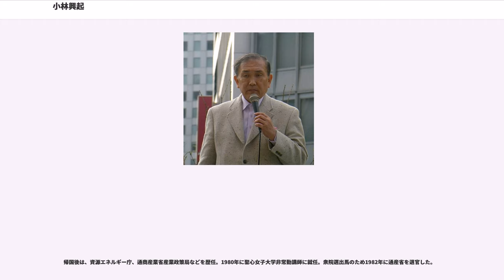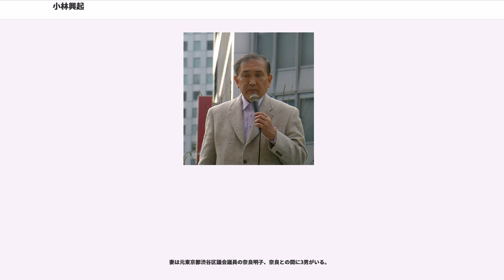小林興起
小林 興起（こばやし こうき、1944年1月1日 – ）は、日本の政治家。

衆議院議員（5期）、労働政務次官（第2次橋本内閣）、財務副大臣（第1次小泉改造内閣）、自由民主党国会対策委員会副委員長、新党日本代表代行（初代）、減税日本代表代行（初代）などを歴任。

現在の東京都練馬区小竹町出身。千代田区立九段中学校、東京都立日比谷高等学校を経て東京大学法学部卒業。大学卒業後の1966年に通商産業省に入省。1973年に政府派遣留学でペンシルベニア大学院修士修了（MBA取得）。

帰国後は、資源エネルギー庁、通商産業省産業政策局などを歴任。1980年に聖心女子大学非常勤講師に就任。衆院選出馬のため1982年に通産省を退官した。

1983年・1986年の総選挙で保守系無所属で出馬するも落選。1990年の総選挙で自由民主党から衆議院議員に初当選（当選同期に岡田克也・佐田玄一郎・亀井久興・中谷元・森英介・福田康夫・石原伸晃・河村建夫・塩谷立・古屋圭司・細田博之・小坂憲次・山本拓・赤城徳彦・村田吉隆・簗瀬進・山本有二など）。自民党では安倍晋太郎→三塚博派（清和会）に属す。1993年には落選した。1996年10月に東京10区を制して国政に復帰し、同年11月から第2次橋本内閣で労働政務次官を務めた。

1998年8月亀井静香や平沼赳夫らと清和会を離脱し、1999年3月志帥会を旗揚げ（江藤隆美・亀井静香派）。2000年に3選。
2002年には鈴木宗男事件において自民党の予算委員会理事として証人喚問における「島田建設からの金銭供与は政治資金規正法に基づいている」「モザンビーク共和国洪水災害への国際緊急援助隊の派遣に反対や異議を述べることはあり得ない」「島田建設株式会社側による秘書給与の肩代わりの事実関係を承知していない」との鈴木宗男の証言を偽証として議院証言法違反での告発に賛成した。

2002年には第1次小泉内閣で財務副大臣を務めた。2003年に4選。

2005年7月、郵政民営化法案採決で反対票を投じ、郵政法案反対派の急先鋒として各種メディアで認知度が高まるが、同年9月11日の第44回衆議院議員総選挙では自民党からの離党を余儀なくされ、代表代行をつとめる新党日本から出馬。自民党公認の「刺客候補」として兵庫6区から鞍替えした小池百合子らと戦い、小選挙区で敗北した上、比例東京ブロックにおいても届かず落選した。

2005年10月に自民党から除名された。2006年11月1日には郵政民営化反対を主張している国民新党へ移籍し、2007年7月の参院選に比例区から出馬したが落選した。

落選後の2007年10月にオープンインタフェースの社外取締役に就任した（2009年6月に任期切れのため退任）。

2008年8月末に国民新党を離党し、無所属で東京10区からの再出馬を目指していたが、2009年7月の衆議院解散後に民主党の小沢一郎の要請を受けて民主党へ入党。同党の比例東京ブロックより単独出馬し、同時に東京10区の民主党候補である江端貴子を支援する方針を表明した。2009年8月30日の第45回衆議院議員総選挙において、民主党公認で比例東京ブロックに出馬し当選、国政に復帰した。

2012年の消費増税をめぐる政局では、6月26日の衆議院本会議で行われた消費増税法案の採決で、党の賛成方針に反して反対票を投じた（社会保障制度改革推進法案・認定こども園法改正案には賛成）。民主党は7月3日の常任幹事会で党員資格停止2カ月の処分とする方針を決定し、7月9日の常任幹事会で正式決定した。

同年8月9日、民主党に離党届を提出し、国民の生活が第一などが提出した内閣不信任決議案に賛成した（民主党は8月29日の常任幹事会で除籍処分とすることを正式決定した）。今後は石原慎太郎らが新党を結成した場合には自身もそれに参加し、次期衆院選では再び東京10区より立候補したいという意向を示した。

当初は新党参加の意向を示していたが、2012年8月17日、同じく民主党に離党届を提出した小泉俊明とともに減税日本に入った。小林は代表代行に就任した。減税日本及び同党代表の河村たかしは、減税日本が次期衆院選までに政党要件を満たすため5人以上の国会議員確保を目指しており、小林は河村の呼びかけに応じた。今後も結成...